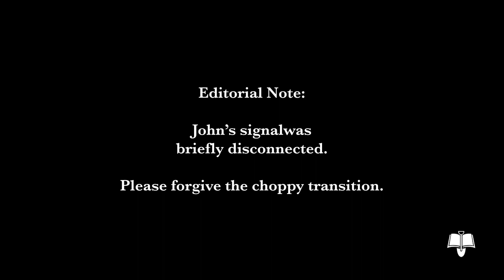John and the Eyewitnesses - An Interview with Dr. Lydia McGrew on The Gospels as Reliable History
In Dr. Lydia McGrew’s seminal work, “The Mirror or the Mask,” she illustrated how literary device theory is an unwarranted approach to the Gospels as eyewitness accounts. In her upcoming book, “The Eye of The Beholder,” Dr. McGrew will confront many of these misconceptions regarding The Fourth Gospel particularly.

In this episode of Book & Spade, Student of theology, John C. Evans, discusses these critical theories with Dr. Mcgrew regarding the robust reliability of the Gospel record in light of recent trends in New Testament scholarship. This includes a discussion of what Literary Device Theory consists of, why the unique material in John is verified by patristic sources, and the authenticity of Jesus’ “I Am” statements.

Book & Spade, as always, encourages you, the viewer, to seek out the evidence for yourselves so that you can come to your own conclusion.

Professor Lydia McGrew